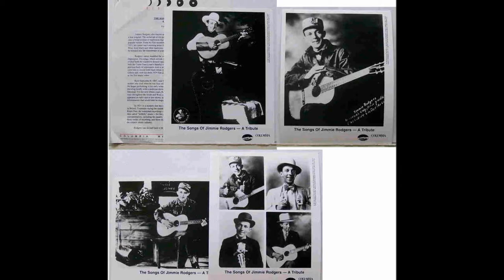"Waiting For A Train" written by Jimmie Rodgers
One of Jimmie's big hits.

Ron